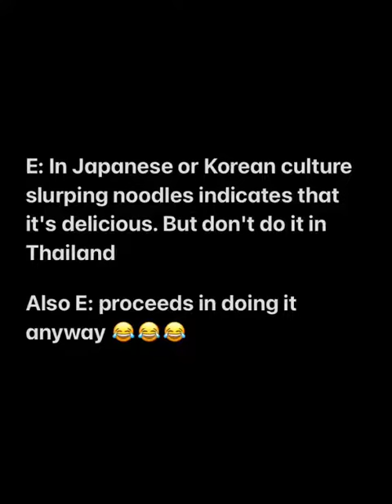she's my role model guys 😉